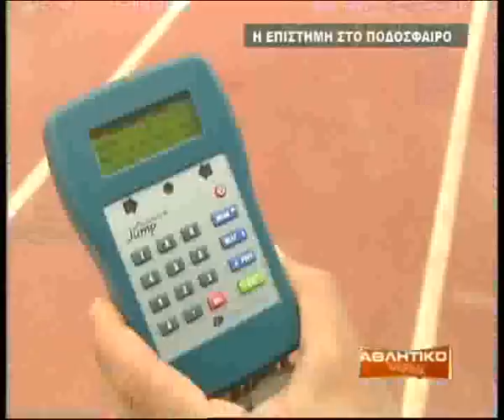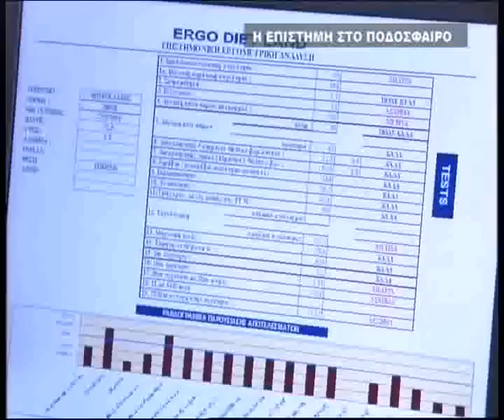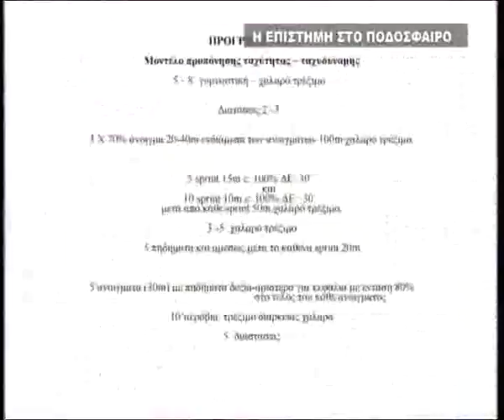Αθλητικό Πανόραμα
Γιώργος Καχριμάνης - Συνέντευξη στο Αθλητικό Πανόραμα